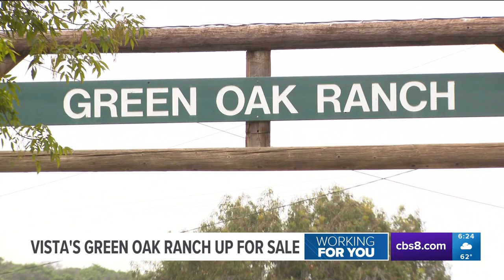Mayor Franklin opposes downtown homeless being transported to North county